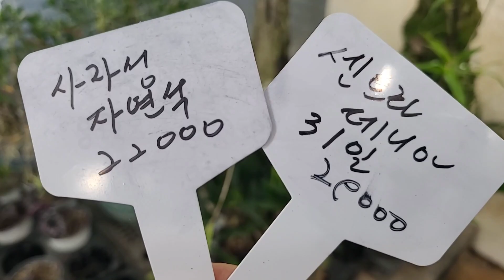10개소품난 5대대명석곡 긴기아 환타지아 원더랜드 카틀레야